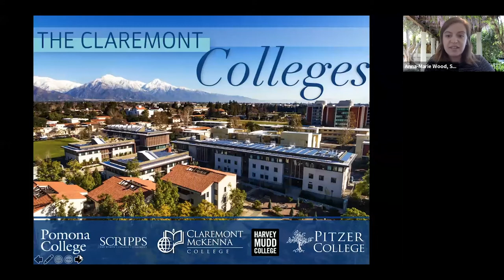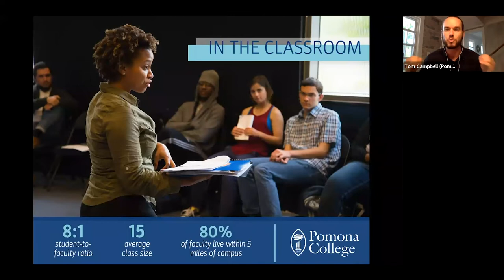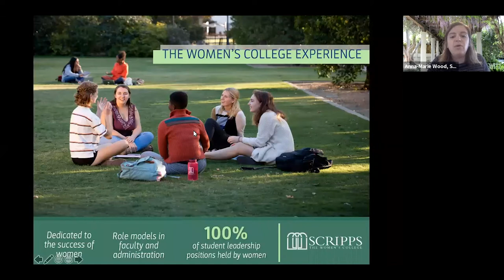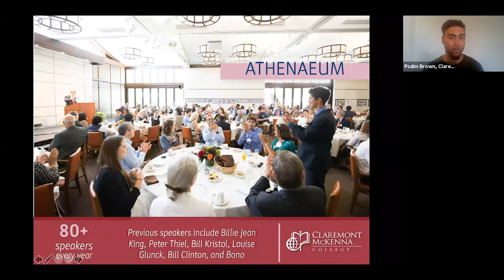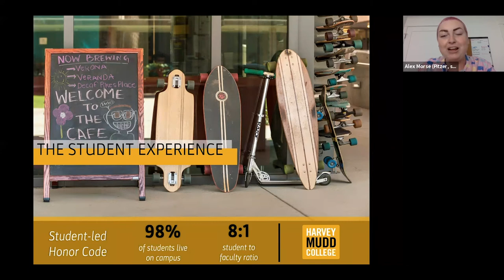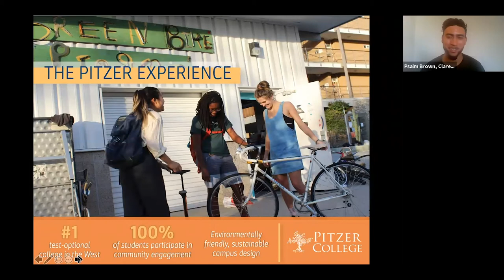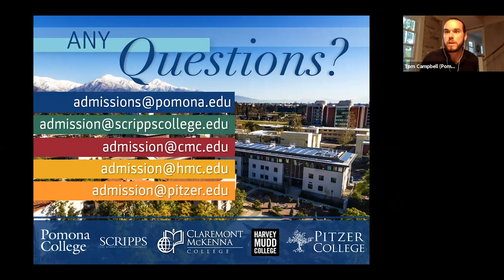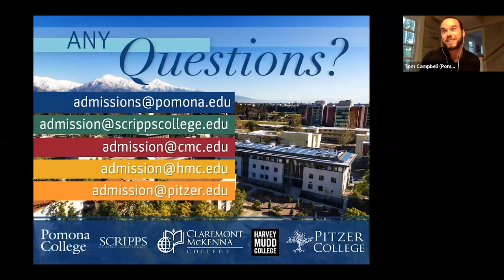General Overview (July 2020)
The Claremont Colleges -- Claremont McKenna, Harvey Mudd, Pitzer, Pomona, and Scripps Colleges -- are united by a unique spirit of collaboration and connectivity that influences every part of academics, athletics, and student life. The “5Cs” are literally located across the street from one another, so students can attend a small, tightly-focused college even as they enjoy the benefits of a bigger, multi-faceted campus.

During this Online Claremont Colleges Reception (OCCR) recording, you'll discover what makes our consortium special, hear more about our distinctive missions, and learn about the selective college admission process.

Jump Ahead:
0:00 Overview & Introductions
2:32 Claremont Consortium Overview
9:05 Pomona College
15:38 Scripps College
21:53 Claremont McKenna College
29:31 Harvey Mudd College
35:05 Pitzer College
41:05 Q&A